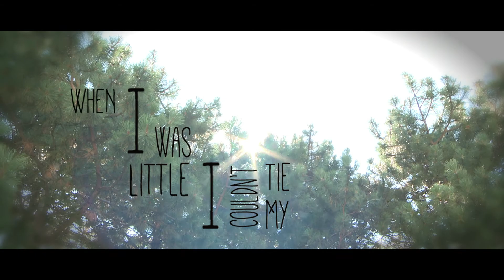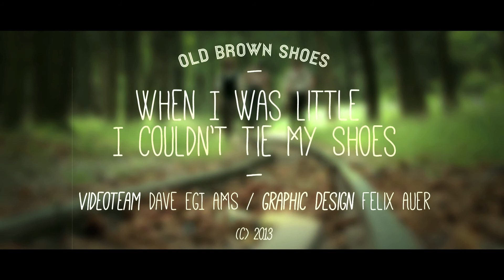Old Brown Shoes - When I Was Little [HD]